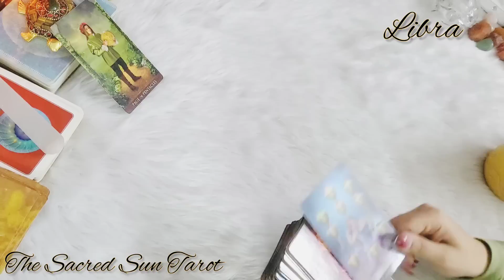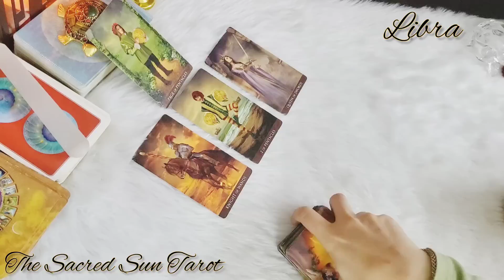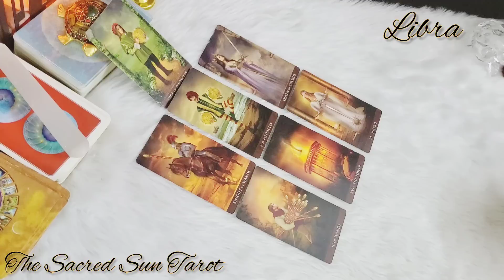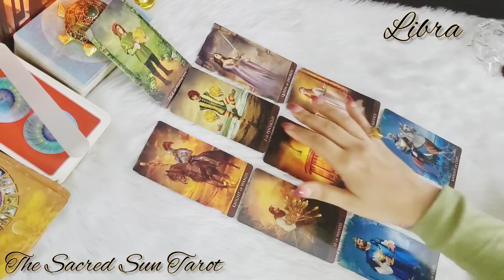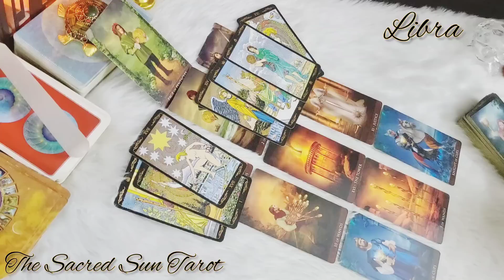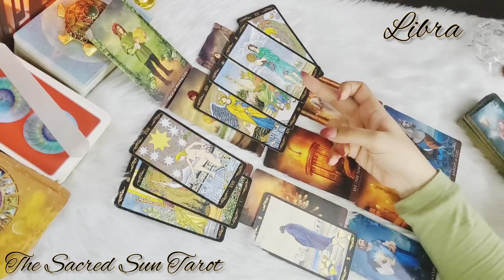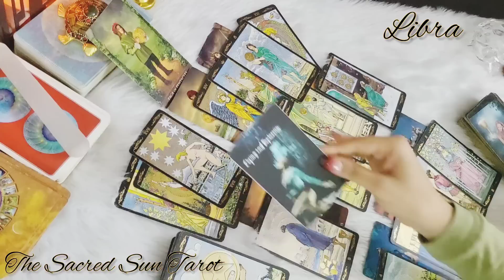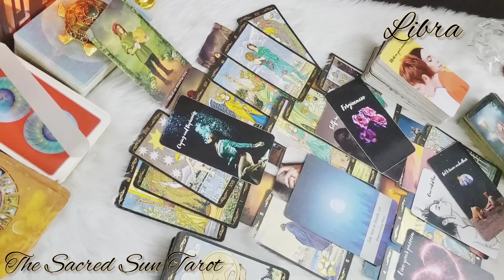LIBRA ♎️ PAY ATTENTION TO THIS SPECIFIC PERSON!! BUT SOMEONE'S READY TO CONFESS ❤️September 2022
Tarot card READING FOR air sign libra.